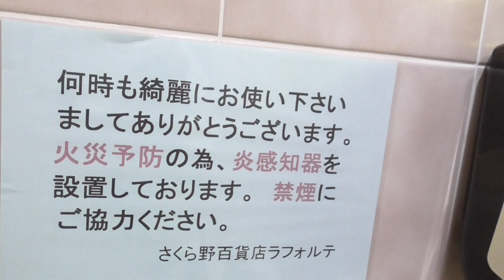さくら野百貨店 弘前店 ラフォルテ館 1F 多目的トイレ（青森・弘前市） Water Closet Japanese Toilet Flush